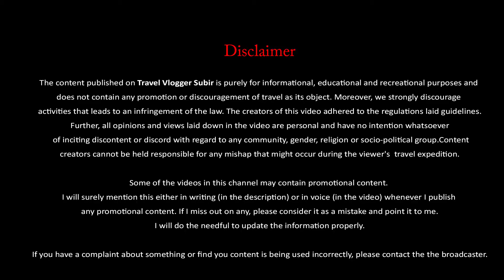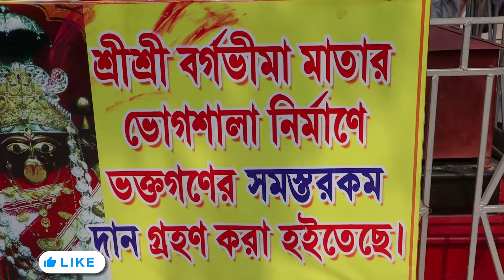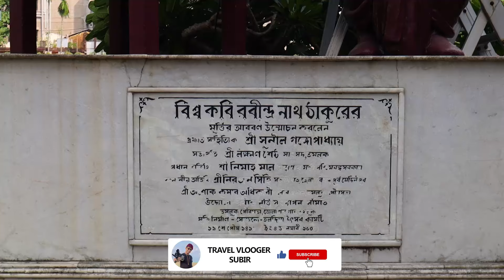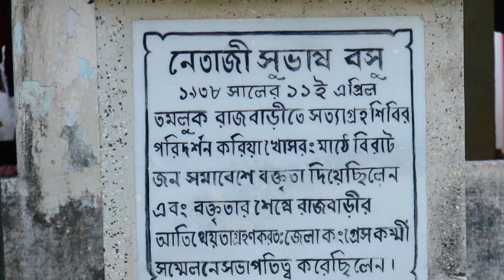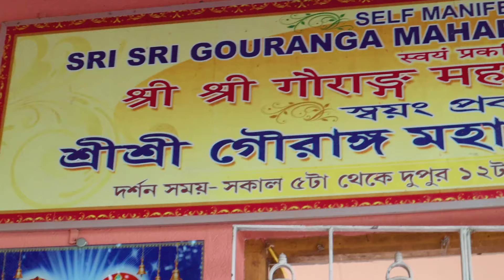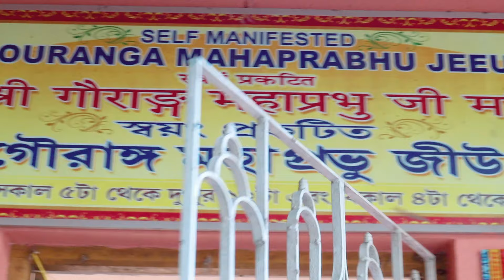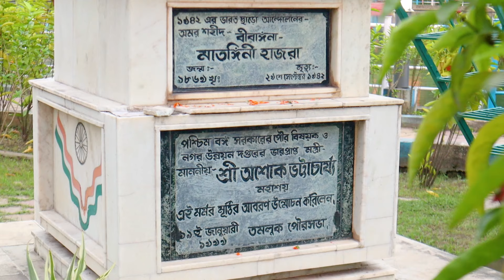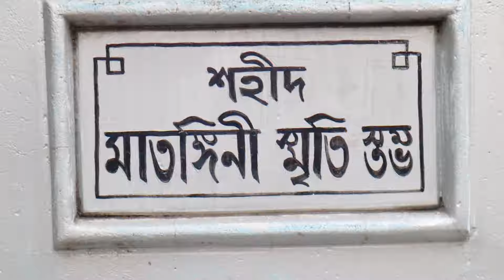Tamluk tourist spot | Historical Places to Visit in Tamluk | তমলুক দর্শনীয় স্থান | Bargavima Mandir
Tamluk city, the headquarter of the Purba Medinipur district is situated on the bank of the Rupnarayan River in the east. It is a historical city, surrounded by the Bay of Bengal in South and Subarnarekha River in the West. It was historically known as Tamralipti/Tamralipta and has got a lot in store for its visitors who would want to get a peek into the pages of history.

Tamluk has been a witness to the various invasions and migrations from the east, west and northern India. The history of this city showcases a combination of the Jain, Hindu, Buddhist and Islamic cultures in the form of political influence, trade, and travel. Tamluk has always been connected well to the Gangetic plains. The acceptance of the Aryan culture in this area can be seen as the people here worship Bheema. The history of Tamluk says that while Sanjay was describing the names of holy rivers and places to Dhritarashtra, he mentioned 'Tamralipta' and that it was the capital of Venga kingdom and a well-recognized port.

Hi! I’m Subir. On my channel, Travel Vlogger Subir you will find various vlogs and Photography related contents. I love sharing Travel Vlogs, Pre-Wedding Videos and Photography with you guys.